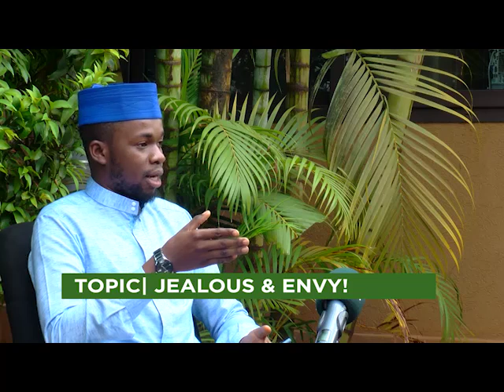Know Islam: Envy and jealousy in islam won't take you to jannah